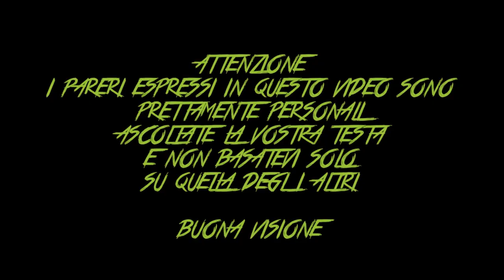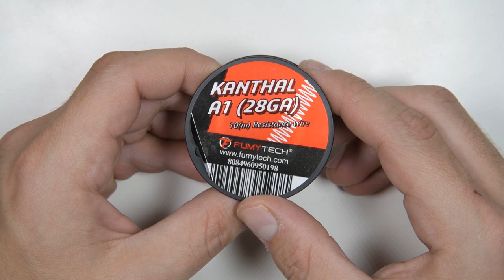MESMERIZE 2: ATOM MTL SIA RIGENERABILE CHE A COIL BY PIPELINE ITA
Vi parliamo di questo atomizzatore che può essere sia rigenerato che essere utilizzato con coil proprietarie da 1,8 ohm a mesh. Andiamolo a vedere da vicino insieme!